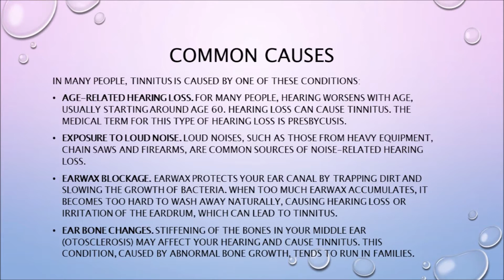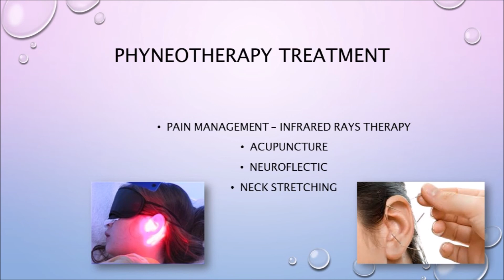THE BEST TREATMENT FOR TINNITUS IN IPOH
Tinnitus involves the sensation of hearing sound when no external sound is present. Wong medical centre provides phyneotherapy treatment for Tinnitus . Thank you.